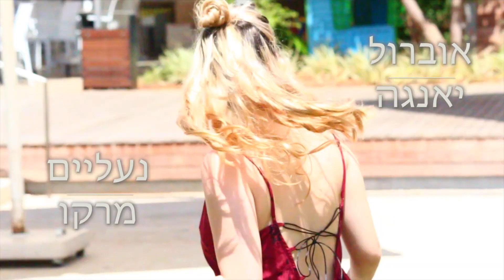Lookbook לקיץ | kimiku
היי חברים :))
אז בסרטון של היום אני מראה לכם את שלושת הבגדים האהובים עליי לקיץ.
לאחרונה אני פשוט מאוהבת בH&M  ולכן שני מהלוקים הם מבגדים משם אבלל... הסרטון הזה לא ממומן !! (חבל)
מקווה שתהנו מהסרטון ותשלחו באינסטגרם לוקים שלכן מהקיץ :) ♡
ואל תשכחו להנות הכי הכי בעולם בקיץ !

♡ תעזרו לי להגיע למטרה של 700 לייקים בסרטון הזה?

♡ אם שחזרתם איזשהו DIY שעשיתי, או שבאלכם להראות לי DIY שעשיתם, תתייגו אותי ב kimikuDIY"
♡לוק ראשון:
אוברול : H&M
נעליים : קסטרו

♡לוק שני:
אוברול : יאנגה
נעליים: מרקו

♡לוק שלישי:
שמלה: H&M

♡  קישורים שכדאי לכם להכנס אליהם :
IHerb:
קוד לקבלת 5 דולר הנחה בקנייה ראשונה : TSK478

לבקשות עסקיות בלבד
ניתן ליצור קשר באימייל: